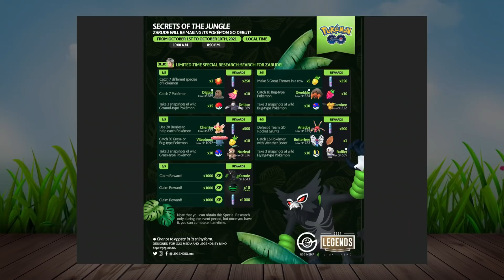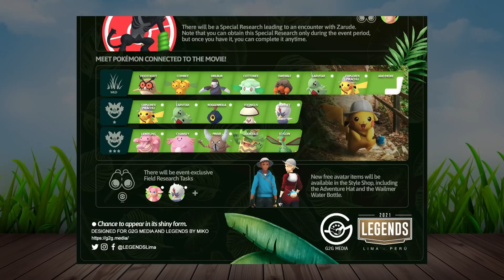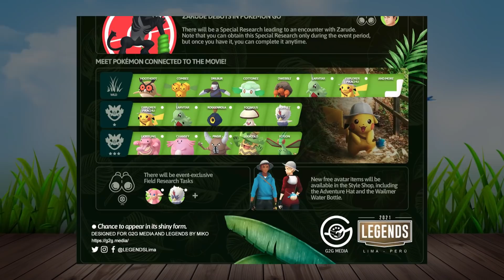สรุปกิจกรรม และเควส การผจญภัยของพิคาชูและโคโค